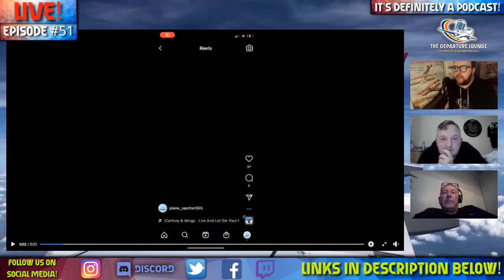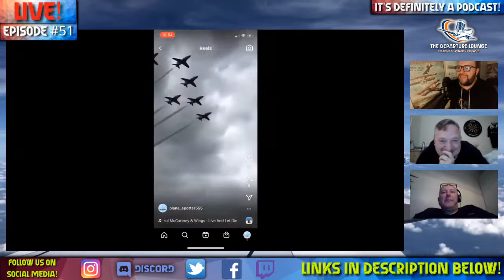THE DEPARTURE LOUNGE PODCAST! EPISODE #51! AVIATION ROOM 101 MOANS AND GROANS!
UY THE MERCHANDISE NOW!

WE'RE ON DISCORD!

A warm welcome to everyone for EPISODE 51 of The Departure Lounge Podcast here on YouTube. This is a weekly aviation podcast going through the news of the week, bringing an array of special guests on to talk all things aviation, whilst having fun with the viewers!

This is a no holds barred kind of aviation podcast, and tonight's episode we host a “Room 101” style show where we moan about our dislikes in the aviation world and see if the viewers agree or not! It’ll be a very interesting show for sure!